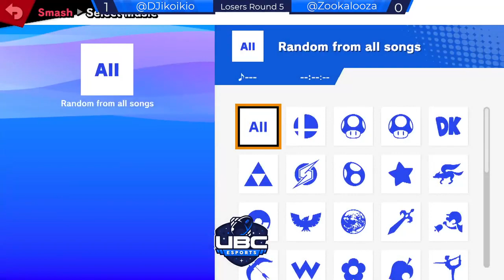PF/TG | SFJiko VS UBC/SE | Zookalooza, Side Stream Losers R5, UBC Weekly #42: Start's at 5:00 PM!